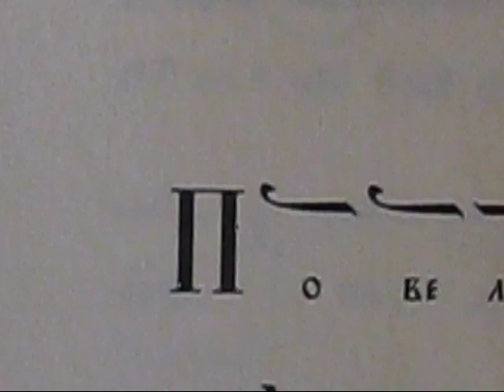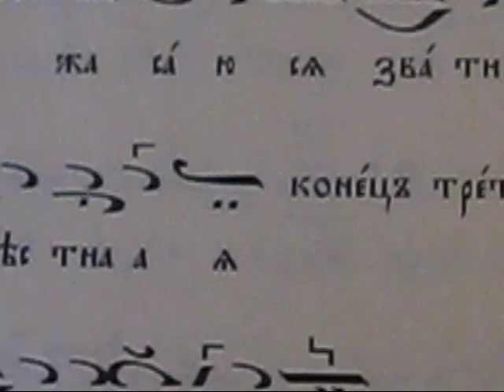Повеленное тайно Глас 8